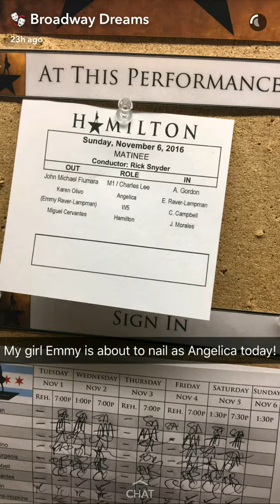Samantha Pollino Broadway Dreams snapchat takeover // November 6